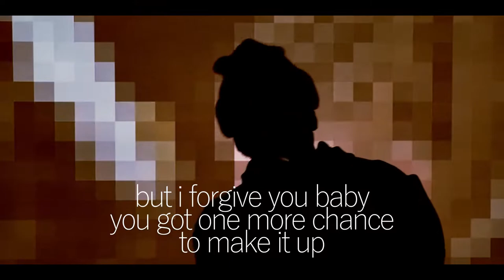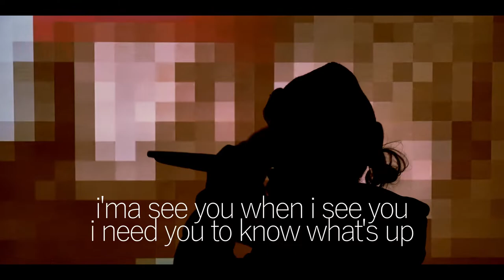Buggs - Closure (Live Performance)